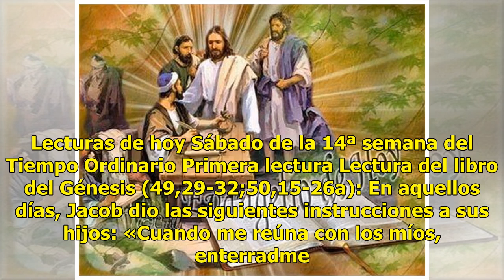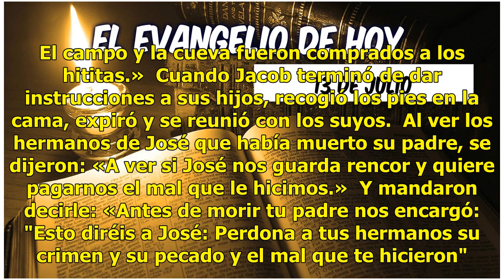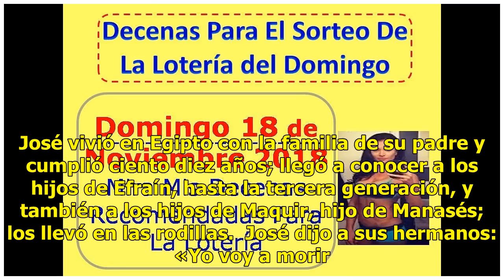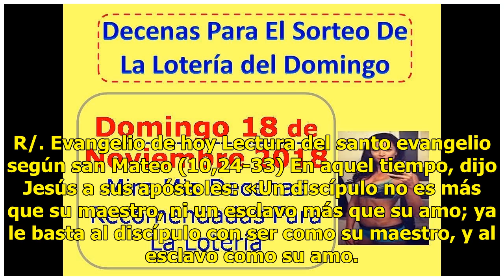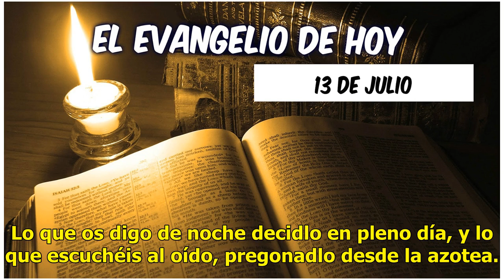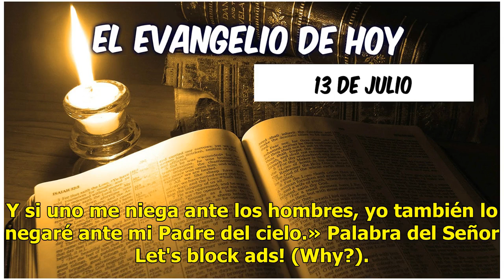►Mhoni Vidente: Una reflexión y la oración especial del día 13 de julio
Lecturas de hoy Sábado de la 14ª semana del Tiempo Ordinario Primera lectura Lectura del libro del G...